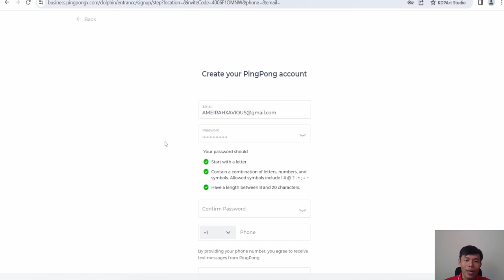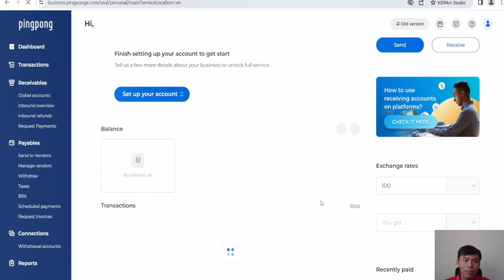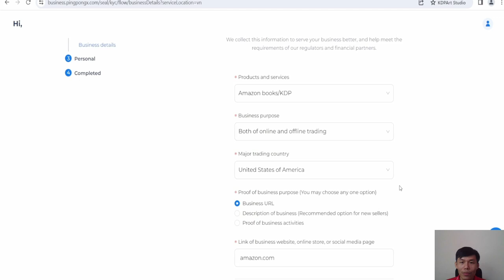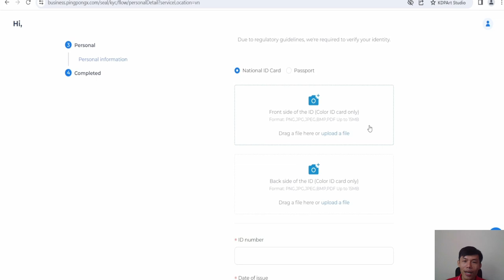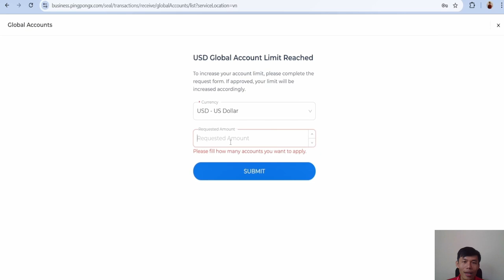Tạo Tài Khoản Pingpong Mới Nhất - Nhận Tiền Amazon, Google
► Link Đăng Ký Tài Khoản PING PONG để nhận 25$ 👇👇
► KHOÁ COACHING 1 KÈM 1 RESKIN APP
► KHOÁ HỌC KDP AMAZON A-Z CHUYÊN SÂU